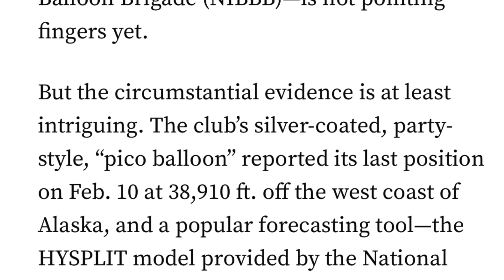Looks like we’ve IDENTIFIED one of those THREATENING BALLOONS You SHOT DOWN last weekend! 🎈💥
A small balloon declared “missing in action” by an Illinois-based hobbyist club on Feb. 15 has emerged as a candidate to explain one of the three mystery objects shot down by four heat-seeking missiles launched by U.S. Air Force fighters since Feb. 10.

The club—the Northern Illinois Bottlecap Balloon Brigade (NIBBB)—is not pointing fingers yet.

But the circumstantial evidence is at least intriguing. The club’s silver-coated, party-style, “pico balloon” reported its last position on Feb. 10 at 38,910 ft. off the west coast of Alaska, and a popular forecasting tool—the HYSPLIT model provided by the National Oceanic and Atmospheric Administration (NOAA)—projected the cylindrically shaped object would be floating high over the central part of the Yukon Territory on Feb. 11. That is the same day a Lockheed Martin F-22 shot down an unidentified object of a similar description and altitude in the same general area.